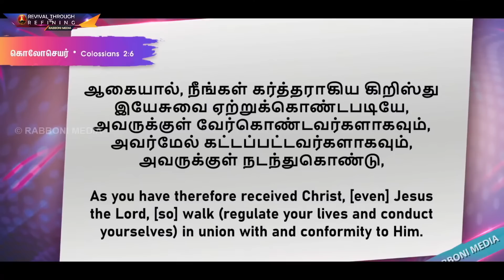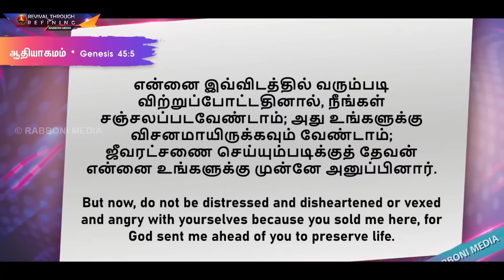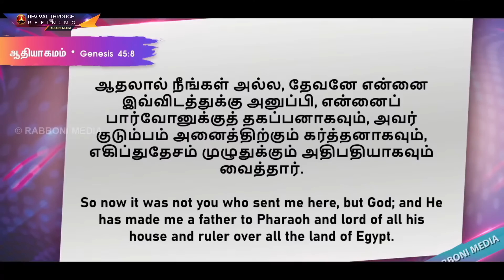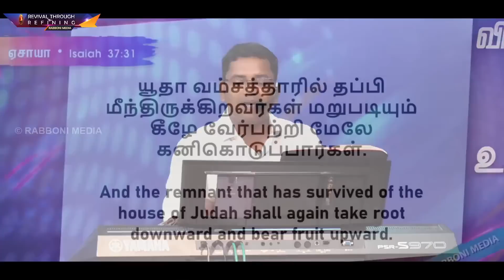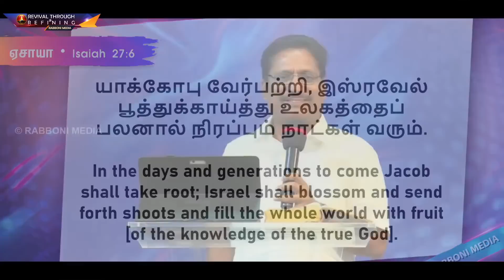Retelecast :: புரையோடிப்போன புண்களும் ஆழமான வேர்களும் :: 26-June-2023 :: Pr. Joshua J. Yestove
புரையோடிப்போன புண்களை ஆற்றக் கூடிய ஆற்றலானது  கிறிஸ்துவின் வேர்களுக்கேயுண்டு!